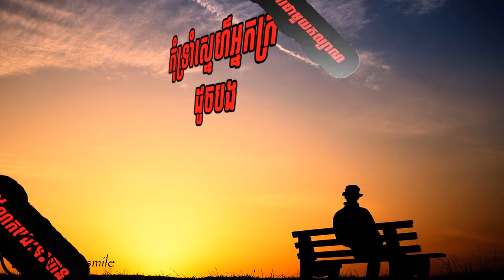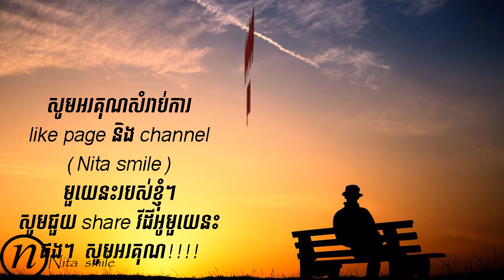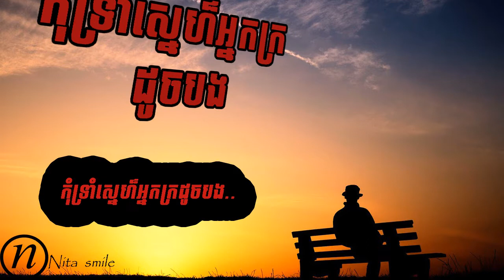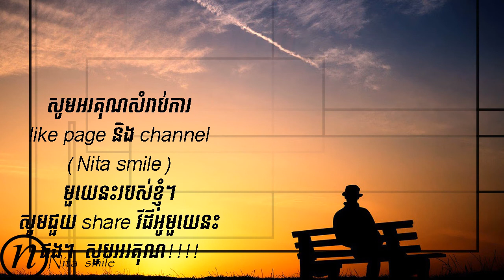កុំទ្រាំស្នេហ៏អ្នកក្រដូចបង - ណារ៉ុង Kom Trom Sne Neak Kro Doch Bong, lyrics, nita smile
Stand Up Channel is focus to Khmer songs, Cambodia song Today or Khmer Hot songs, Superstar song, boys and girls singer in Cambodia and around the world songs by khmer language "i am Nita smile"

►►Our channel going to update songs like : ►►

1. Khmer songs in Cambodia
2. Boys or Girls songs in Cambodia and Thailand
3. Wierd songs in the World by Khmer Language

Sunday Production VCD, Town Production VCD,
The voice cambodia II, Khey So khun, Nek songsa chas, Thel Thai The voice cambodia,
Khey so Kun Concert
Sunday Production MV, Sunday Production Music,
Sunday Production CD, Sunday Production Video,
Sunday Karaoke, Town karaoke, Hang Meas Karaoke,
khemarak sereymon new songs 2015,
khemarak sereymon new songs 2015 vcd,
khemarak sereymon new songs 2015 karaoke,
khemarak sereymon new songs 2015 lers pi fan ban ot,
khem maraksery mun 2015, khem maraksery mun new song 2015,
sok pisey new song 2015,sok pisey new song 2015 vcd,
sok pisey new song 2015 mv,ctn comedy 2015 new this week,
ctn comedy new,ctn comedy 2015 new today,
ctn comedy 2015, ctn comedy ptas lok ta 2015,
ctn comedy ptas lok ta new 2015,
khmer comedy ctn comedy pekmi comedy, khmer comedy movie,
pekmi comedy 2015 new this week, pekmi comedy new,
pekmi comedy 2015 new today, pekmi comedy 2015,
pekmi comedy ptas lok ta 20115, NonStop Funky Ka Plok Plok,
Funky Remix 2016, F K M TeaM,
Remix Club 2016,Khmer Remix 2016, khmer remix new song remix songs non stop,
Khmer DJ Remix, club remix new 2015, ctn comedy ptas lok ta 2015,
Penh Chet Ort, Special Concert, Like It or Not, Mr and Ms Talk Show,
Cha Cha Cha, Oh LaLa, Ptas Lok Ta, Penh Chet Ort, Special Concert,
Like It or Not, Mr and Ms Talk Show, Cha Cha Cha, Oh LaLa, Ptas Lok Ta, my tv,
my tv pet jet ort 2014 new, my tv pet jet ort 2015 new, my tv show,
my tv show collection, my tv show collection 2015,
my tv show collection 2015, penh jet ort 2015,
penh jet ort 2015 this week new, ptas lok ta ctn 2015,
Eam vanny,Pros oun terb bong kmean songsa
DJ Devith khmer, Mean ey min laor
Chat tuk jea so ben, Khat Jame, Sunday new ong2015
Som solanh som ,password, chhon sovanareach new song,
She's gone khmer by srey lin, She gone khmer,Khmer Kikilu in the room,
Love is singuler Tena, heng pitu ti bom pot, snam therb chong kroy, srolanh bong lers hery,
bach phka bat mchas, first lady , love is singuler,
si arom , Luch srolanh dong chan , My crash ,srolanh ke tae mkang, srolanh bong lers hery,
Puk knhom jea po lis chora chor,thai song 2016,Sunday Karaoke, Sunday VCD 2015, Music Sunday,
Khey so Kun Concert, Min sne Kom Deal bong , Mao Ha Chi New Song,
Chheu Chab lom dab VIP, Neay Cherm New song MV, Sunday new song
munus a krok jeang ke keo bong kemrak sereymun The voice cambodia season 2, Ret Suzana,CJ CAMBOTAR CHORD,Entry Meas Music Official,Mony Channel